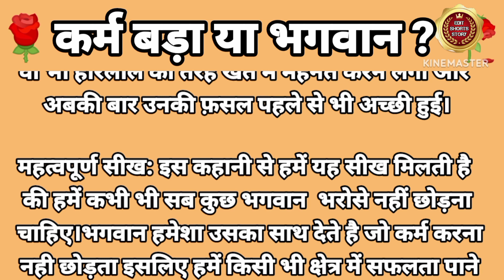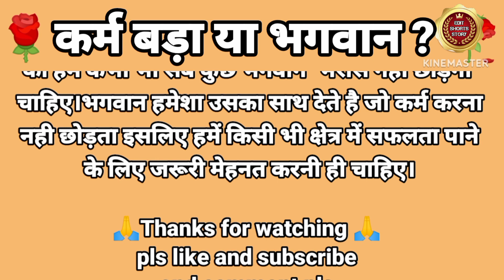very nice story//hindi moral stories//Hindi moral story//goldenstory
दोस्तों यह कहानी एक हिंदी और पारिवारिक कहानी है

Special Tags:__________________________

Achhi Achhi Kahaniyan
Emotional Hindi Storie
Gyanvardhak Kahani

hashtags ______________________________________

______Tags__________________________

शिक्षाप्रद मजेदार कहानियां155
Achhi Achhi Kahaniya51
Achhi Achhi Kahaniyan17
Akbar Birbal Kahaniyan4
Animal Stories2
Bachcho Ki Kahani11
Bedtime Stories59
Bhajan Lyrics12
Bhuto Ki Kahani1
Biography1
Buddha Story7
Chutkule6
Emotional Hindi Storie51
Emotional Hindi Stories85